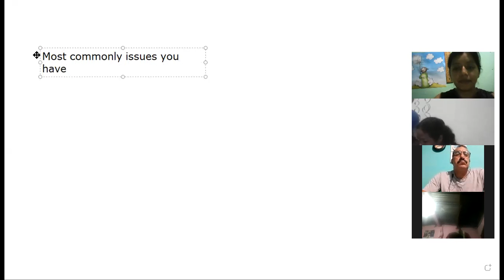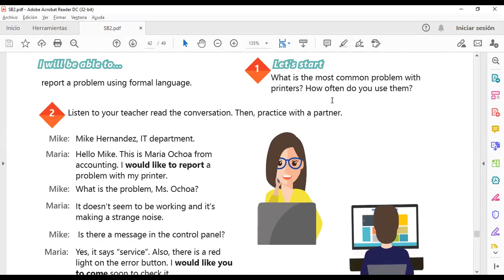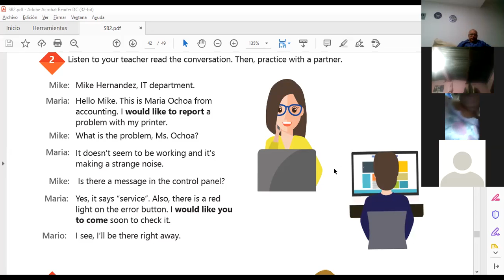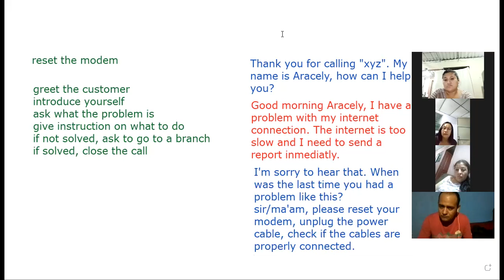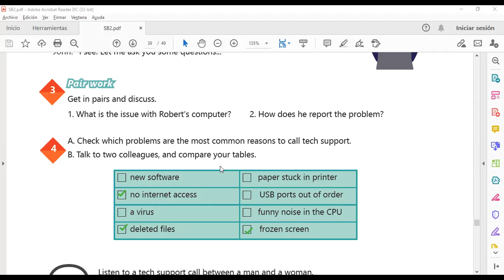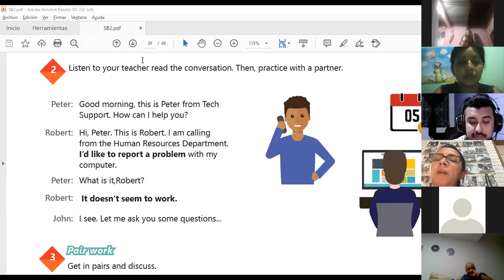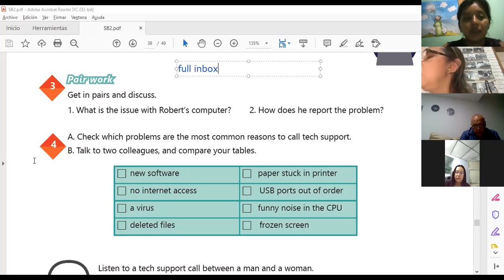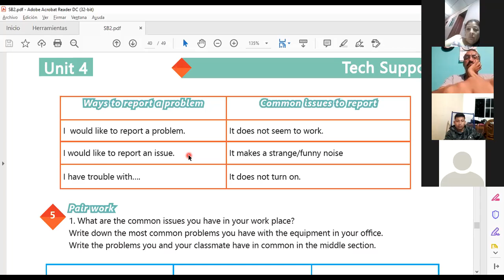Ingles Corporativo-Videoconferencia #16 WAYS TO REPORT A PROBLEM PART 1